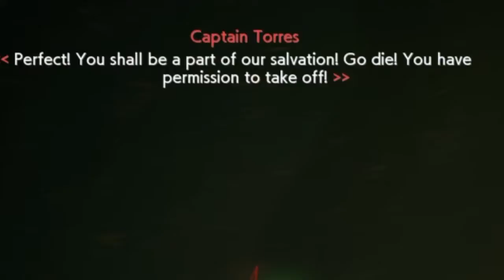AC7 SP Mission 3 Short Remix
I miss Armored Core...